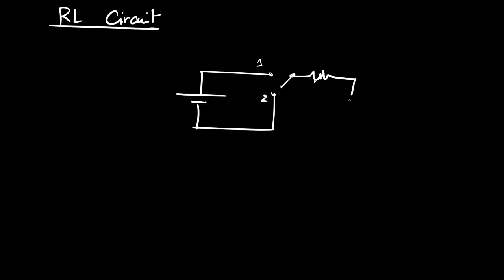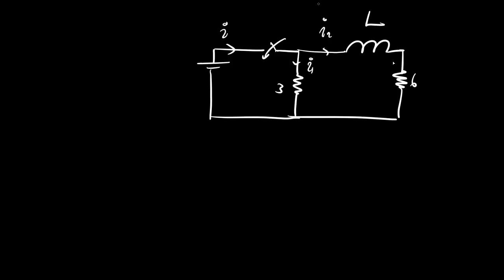Chapter 3 Magnetism: Part2: Self Inductance & RL Circuits